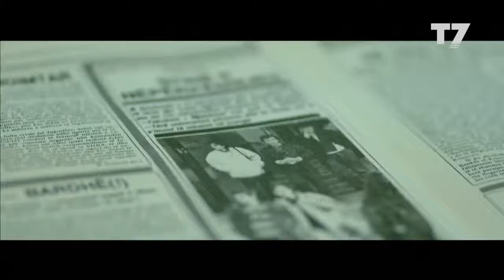PRIZMA Burim Myftiu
TV7